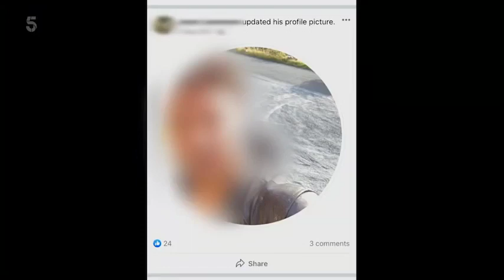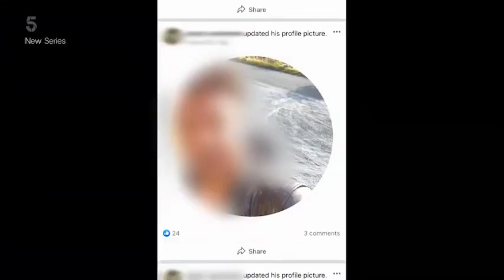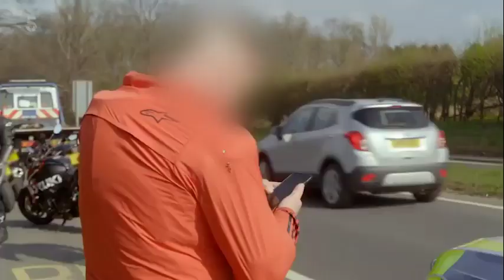NEW - Traffic Cops Episodes 2023